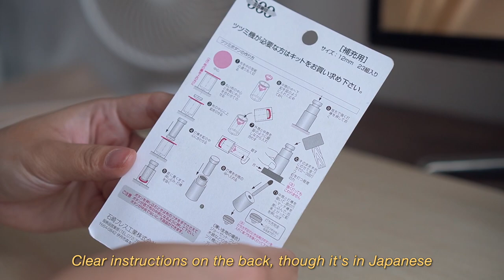🤍 my wedding dress / diy veil, satin buttons and gown ft. jj’s house 👰🏻‍♀️🤍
hello friends 🤍

as you might guess from the title, i got engaged 🥰 we got married in December ♡ JJ's House kindly sent me two wedding dresses as well as a beautiful pearl veil. in this video I'll be showing you what I did to modify the dress to my liking and really make it my own.

celyn

music
샛별 - 그대 목소리에 눈 떠보니 봄이었다

🦋 filming gear
camera: sony a6100
lens: 16-70mm & 35mm